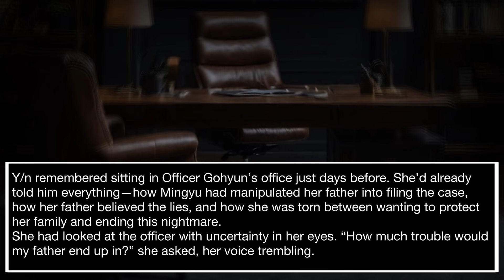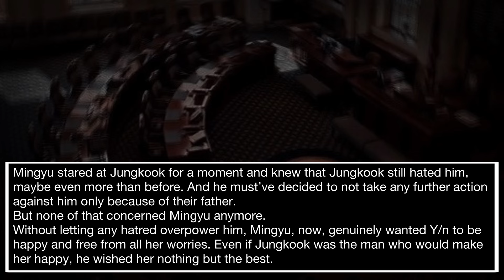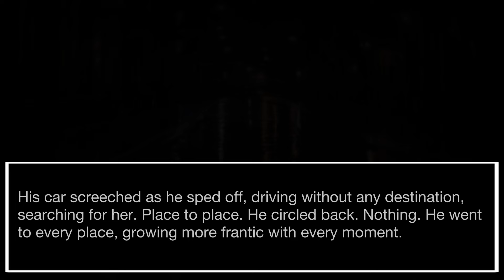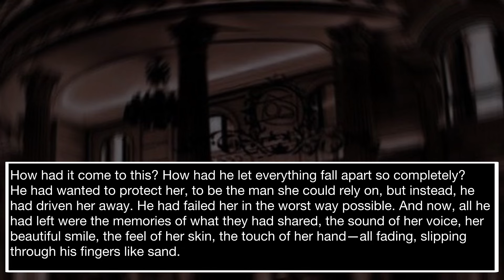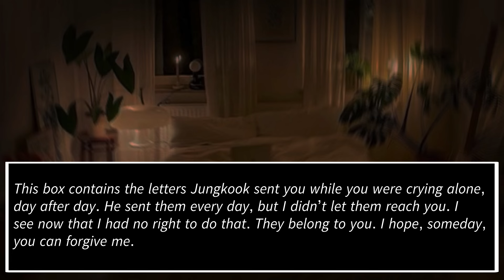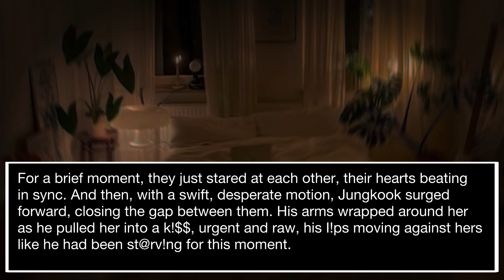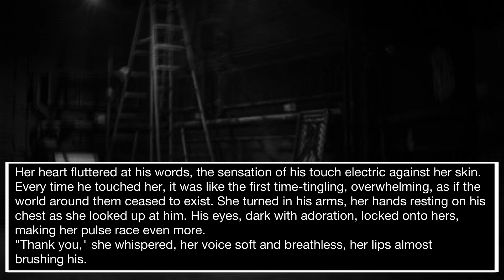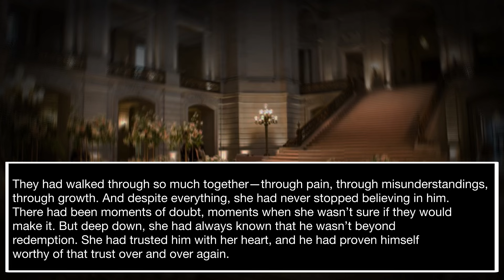FINALE | TRAPPED | When u get into a contractual marriage with a billionaire who has anger disorder